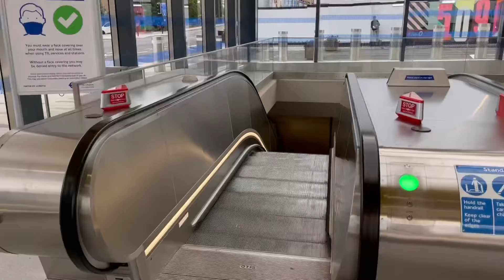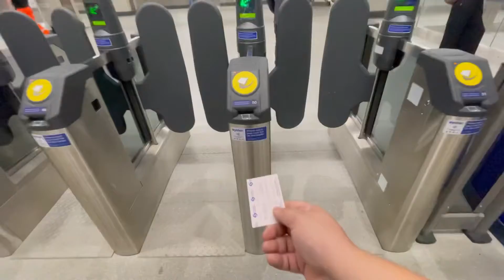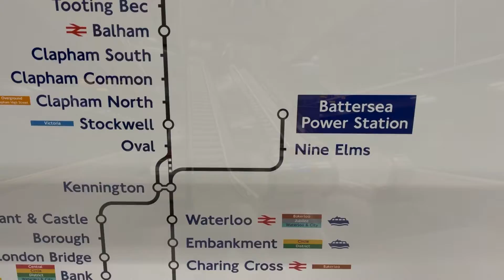London Underground Battersea Power Station … Station28/09/21